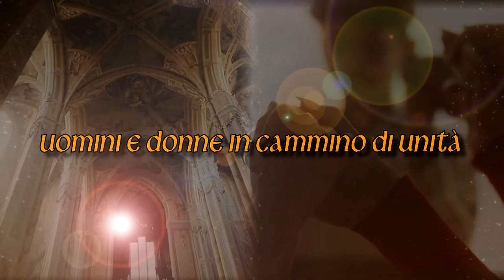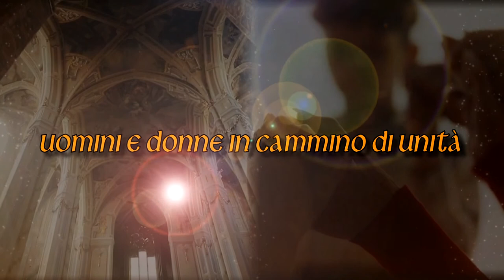Passi insieme - Yves Congar, cristiani in cammino per l’unità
Quattordicesima puntata della nostra trasmissione "Passi Insieme. Uomini e donne in cammino di unità" dedicata al dialogo ecumenico e interreligioso.A cura di Riccardo Burigana, direttore del Centro Studi per l'Ecumenismo in Italia.